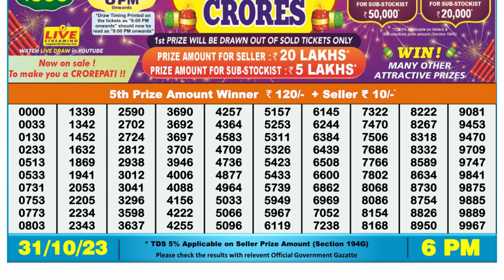🔴Dear Lottery Sambad Live 6pm today 31.10.23 Nagaland State Lottery Result